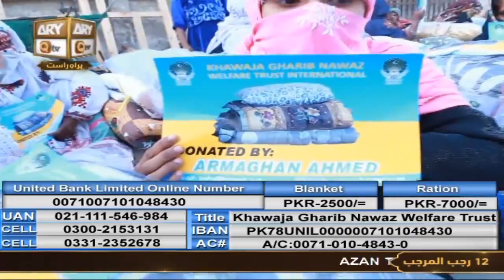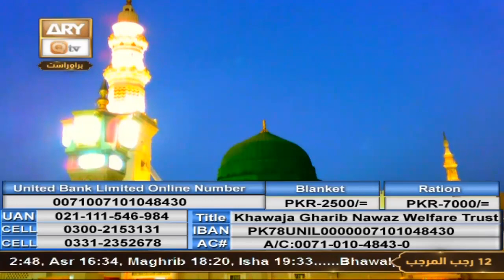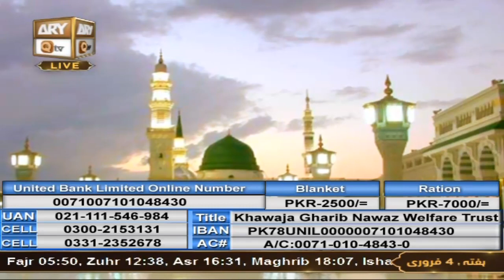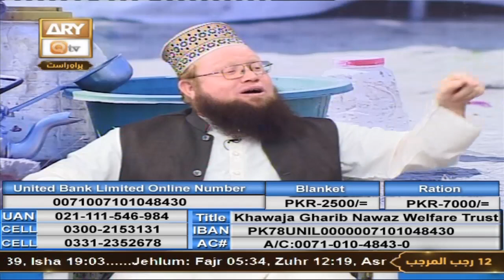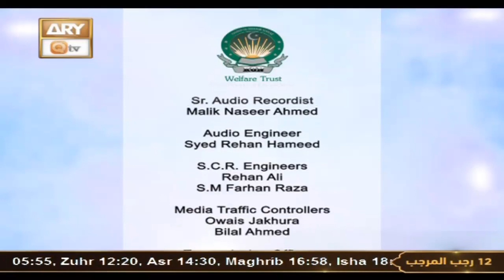Khawaja Gharib Nawaz Welfare Trust - Rashan Appeal - 4th February 2023 - Part 3 - ARY Qtv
Khawaja Gharib Nawaz Welfare Trust - Rashan Appeal

Host : Shahid Masroor

Guest :  Mufti Ahmed Muneer Noorani ,Mufti Ahmed Saeed Noorani

Account Title : Khwaja Gharib Nawaz Welfare Trust
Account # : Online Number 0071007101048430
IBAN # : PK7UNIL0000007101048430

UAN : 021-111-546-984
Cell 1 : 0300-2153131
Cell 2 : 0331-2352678